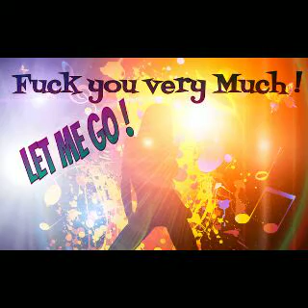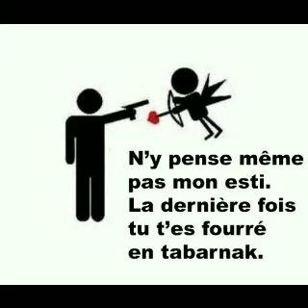Soir�e au profits du d�put� : P.Nadeau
je suis pas tres tres chaud a l'idee de payer des taxes par dessus d'autres taxes et devoir dire merci et par dessus le march� ... en �tre fier, comme si c'etait la... un honneur ...
je sais bien que je ne changerai pas le cours de l'histoire,mais au moins de le manifester via cette chanson... c'est deja un debut ... ;-)
Auteur/Compositeur/Interprete : Pascal Nadeau
P.Nadeau
(tout droits proteg�s) socan
thanx !